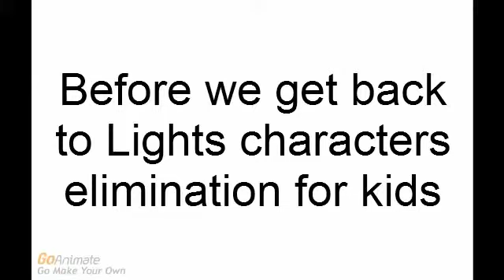i get plastic surgery before i get back to lights characters elimination for kids